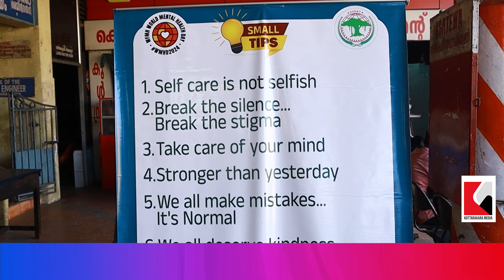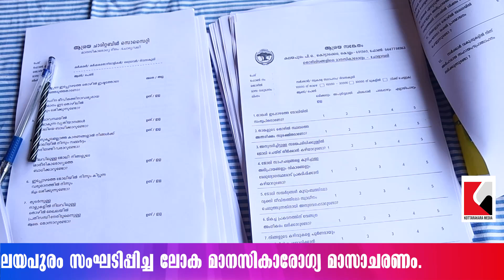Kottarakkara! World Mental Health Month: Ashraya's Statewide Counseling! Malayalam Latest News!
ആശ്രയ കലയപുരം സംഘടിപ്പിച്ച ലോക മാനസികാരോഗ്യ മാസാചരണം! Malayalam Latest News!
Ashraya's Statewide Counseling! Malayalam Latest News!

As October unfolds, the global community comes together to commemorate World Mental Health Month. This important initiative aims to highlight the significance of mental health, reduce the stigma surrounding mental illnesses, and promote mental well-being. In the picturesque state of Kerala, a noteworthy initiative led by Ashraya, a leading mental health organization, has emerged, dedicated to providing accessible and affordable counseling services to needy individuals.

Brief Overview of World Mental Health Month
World Mental Health Month, held annually in October, carries the theme "Mental Health for All: Greater Investment, Greater Access." This year's focus emphasizes the necessity of investing in mental health care and ensuring its accessibility to everyone.

 Importance of Mental Health Awareness
In today's fast-paced world, mental health awareness is more crucial than ever. With rising stress levels, social media addiction, and constant performance pressures, mental health challenges are on the rise. Recognizing the signs of mental illness and seeking help before conditions worsen is essential.

Kottarakkara Initiative

Located in Kerala, Kottarakkara has become the focal point of Ashraya's statewide counseling initiative. This program is designed to offer counseling services to individuals from diverse backgrounds, regardless of their socio-economic status.

Mental Health in Kerala
Kerala has been at the forefront of mental health initiatives in India. However, despite these efforts, mental health issues continue to rise.

Current Mental Health Scenario in Kerala

Benefits of Counseling
Counseling is a powerful tool for addressing mental health concerns, and providing a safe and supportive environment for individuals to express their worries and confront their challenges.

Importance of Seeking Professional Help
Seeking professional assistance is vital for maintaining optimal mental health. Counselors and therapists help individuals identify the root causes of their issues and develop coping strategies to manage their symptoms effectively.

How Counseling Can Improve Mental Health
Counseling can enhance mental health in several ways. It promotes self-awareness, builds confidence, and strengthens interpersonal relationships. Additionally, counseling provides individuals with tools and techniques to manage stress, anxiety, and other mental health challenges.

Ashraya's Approach
Ashraya employs a unique and effective approach to counseling. The organization's team of skilled counselors and therapists uses a holistic method to address mental health issues.

Unique Features of Ashraya's Counseling Program
Ashraya's counseling program includes several distinctive features, such as an emphasis on mindfulness, cognitive-behavioral therapy, and family involvement. The program also offers follow-up sessions and support groups to ensure individuals receive ongoing assistance.

Success Stories and Testimonials
Ashraya's counseling initiative has received positive feedback from individuals who have benefited from the services. Many participants report significant improvements in their mental health, relationships, and overall quality of life.

How can I contact Ashraya for counseling services?
You can reach out to Ashraya by visiting their website or calling their helpline number. The organization’s team of experienced counselors and therapists is ready to provide the support you need.

In addition to regular programming, we broadcast live events and provide engaging regional, national, and international news articles. We encourage the public to report negative incidents in their communities. Thank you for being so supportive!

“കൊട്ടാരക്കരയിലെ വാർത്തകൾ” - "കൊട്ടാരക്കരക്കാരുടെ സ്വന്തം വാർത്താ ചാനൽ"

“കൊട്ടാരക്കരയെ കുറിച്ചറിഞ്ഞുപോവാൻ” - "മലയാളിന്റെ സ്വന്തം വാർത്താ ചാനൽ"